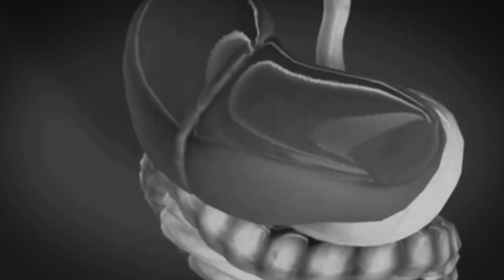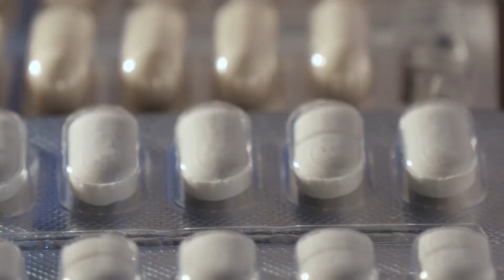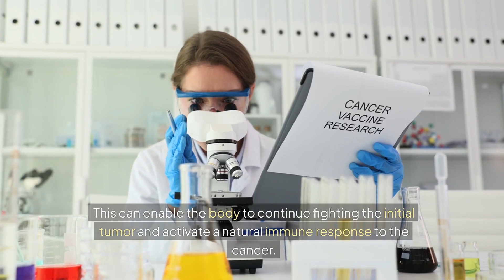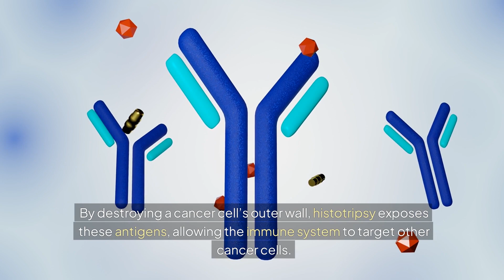Histotripsy: Using Sound Waves to Kill Cancer in Revolutionary Liver Treatments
Discover the revolutionary cancer treatment, histotripsy, which uses sound waves to kill cancer cells in the liver. Recently approved by the FDA, this groundbreaking technique offers a promising alternative to traditional cancer treatments like surgery, radiation, and chemotherapy. Learn how histotripsy works by targeting tumors with high-energy ultrasound waves, creating microbubbles that break apart cancer cells, and leaving the body’s immune system to clean up the debris. Explore the potential of histotripsy to provide noninvasive, effective cancer therapy with fewer side effects and shorter recovery times. Join us as we delve into the future of cancer treatment with histotripsy and its innovative use of sound waves to kill cancer. Disclosure:
This video includes an AI-generated voiceover created for narration purposes. All information presented is based on publicly available sources and is intended for educational and informational use.